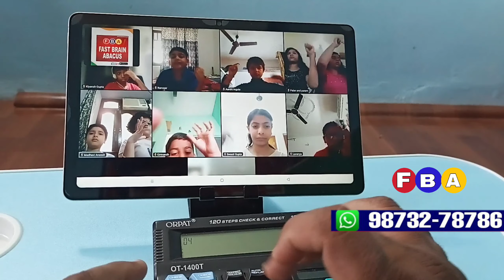तेज दिमाग बनाने के लिये योग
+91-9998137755